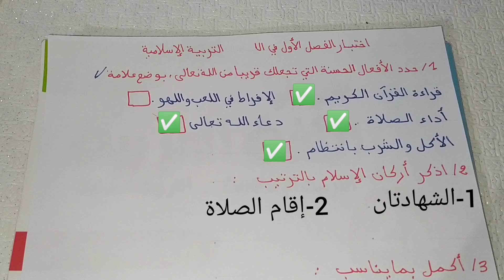اختبار الفصل الاول في مادة التربية الإسلامية للسنة الثالثة ابتدائي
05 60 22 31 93
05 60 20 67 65

حل تمارين دفتر الأنشطة صفحة 19
راجع دروسك مع بشرة امل